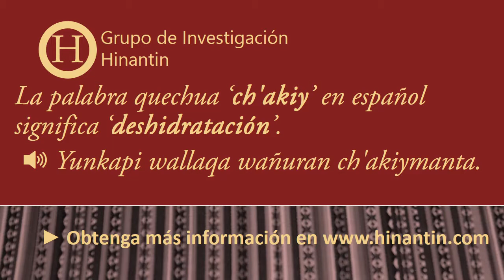Como pronunciar ch'akiy ‘deshidratación’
Social

Grupo de Investigación Hinantin: La entrada ‘ch'akiy’ es parte de la base para el desarrollo de un diccionario hablado disponible gratuitamente para el idioma quechua.